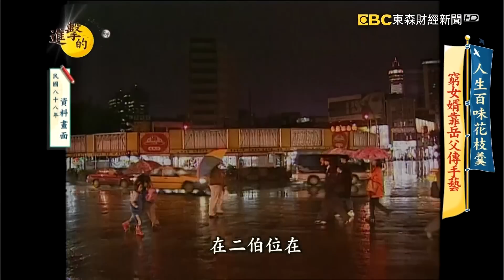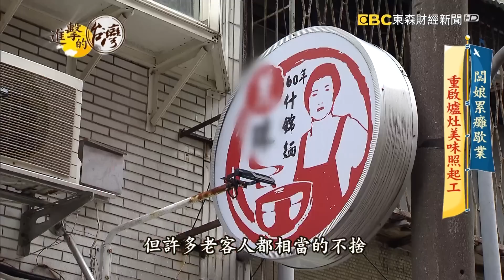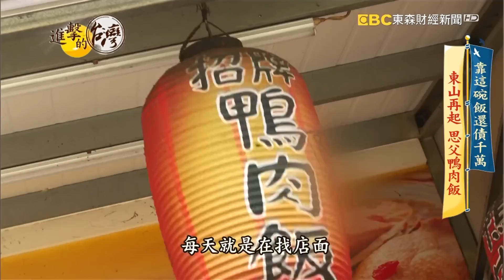青鯤鯓超狂百年炸蚵嗲 當歸鴨肉飯鮮美多汁《進擊的台灣》第430集｜陳怡廷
(00:00:00)人生百味花枝羹 窮女婿靠岳父傳手藝 第430集《進擊的台灣》part1｜陳怡廷

位在台北市寧夏夜市有家花枝羹非常厲害，老闆馮坤志用特調醬汁醃漬後，裹上一層薄薄的粉，吃得到整塊軟中帶脆的花枝塊，搭配自製羹湯，清脆又鮮甜，原是餐飲門外漢的馮坤志，38年前習得前岳父的好手藝後，曾因好賭輸光千萬元收攤，但他自嘲像九命怪貓，是怎麼東山再起的呢，帶你來看他的故事。

店家資訊：
小廚師花枝羹(現炸獅子頭)
地址：103台北市大同區民生西路220號

(00:12:23)台灣極西聚落 青鯤鯓 巷仔內 超狂百年炸蚵嗲 第430集《進擊的台灣》part2｜陳怡廷

台南青鯤鯓是台灣最西邊的靠海聚落，四周環繞著魚塭與鹽田，出產肥美的蚵仔跟火燒蝦，還有現流的漁獲。但其實出名的還有這一味，祖傳五代的百年蚵嗲，不起眼的小店，藏身在小巷子裡，只要一開炸，就是當地人潮最多的地方，碩大的蚵嗲餡料紮實，價錢佛心，還能吃到現流小卷酥、酥炸吳郭魚、炸沙蝦，客人都讚不絕口，到底這樣一間小店的手藝有多厲害，讓客人即便下大雨，撐傘也要吃，一塊來看看，真正是巷弄內～隱藏版美食！！

店家資訊：
秀里蚵嗲
地址： 725台南市將軍區鯤溟里鯤溟100號
營業時間：
11：00－18：00

(00:24:11​​​)萬華小巷飄香60年 差點消失的台式媽媽味 第430集《進擊的台灣》part3｜陳怡廷

萬華有一間知名的什錦麵老店，開店超過一甲子，三年前因為老闆身體欠安，老店結束營業，讓許多老客人相當惋惜。由於捨不得老味道消失，去年姪子回家接手，老闆娘廖麗珠親自傳授技藝，爆香濃郁的湯頭、選用蕎麥麵搭配海鮮、豬肉與豬肝等澎湃配料，讓許多老客人紛紛回籠，品嚐這記憶中的古早味。

店家資訊：
麗珠什錦麵（六十年古早味）
地址： 台北市萬華區興寧街48號

(00:35:00)超美味當歸鴨肉飯 鴨肉噴香多汁 鋪滿滿 第430集《進擊的台灣》part4｜陳怡廷

如果有人中年失業，又負債二千萬，能有翻身的一天嗎？在彰化員林，53歲 賣當歸鴨肉飯的老闆藍偉洲，以前在中國大陸開工廠，但七年前不幸倒閉，他帶著妻小回台，偏偏此時父親病重， 臨終前，最盼望就是能吃上一口美味的鴨肉飯，藍偉洲為此跑遍中南部，但老父親直到離世都不滿意！藍偉洲對此很自責，失業的他，決定來做老爸心中那碗鴨肉飯！

店家資訊：
員湘園鴨肉飯-員林總店
地址：510彰化縣員林市新生路243號

●敬請鎖定！每周日晚間8點